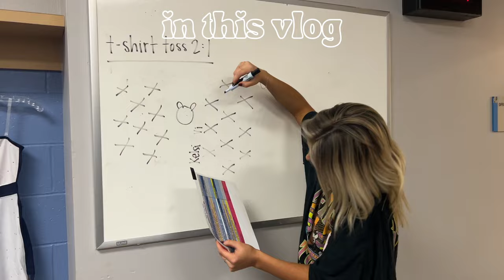VLOG: Opening night, nba dancer game day, job interview, nursing chats, interview tips & more!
[keep scrolling for links]

Hey everyone! Welcome to another vlog🥰 In this video, I take you through opening night game day as a NBA dancer for the Memphis Grizzlies! I show you behind-the-scenes of court rehearsal, getting ready with the team, our timeout dance routine, and more. I also share my experience interviewing for a new nursing job!

Amazon Storefront

*If I forgot to link something, just ask in the comments!*